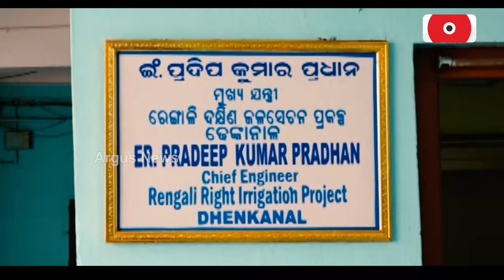ଢେଙ୍କାନାଳରେ ବ୍ୟବସାୟୀଙ୍କ ଦୌରାତ୍ମ୍ୟ || Rengali dam || Dhenkanal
ଢେଙ୍କାନାଳର ରେଙ୍ଗାଲି କେନାଲ । ଏ କେନାଲର ପାଣି ଚାଷ ଜମି ବଦଳରେ ବ୍ୟବସାୟୀଙ୍କ ୱାଟର ପାର୍କକୁ ଯାଉଛି । ରେଙ୍ଗାଲି କେନାଲ ମଝିରେ ବାଲି ବନ୍ଧ ପକାଇ ଚାଲିଛି ୱାଟର ସପ୍ଲାଏ । ସବୁ ଜାଣିଶୁଣି ଚୁପ୍ ରେଙ୍ଗାଲି କର୍ତ୍ତୃପକ୍ଷ ।